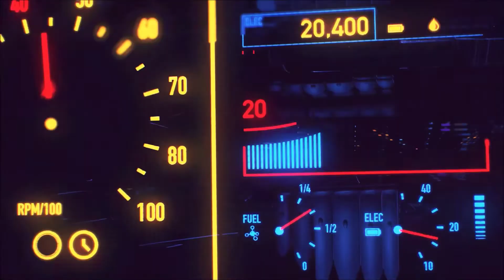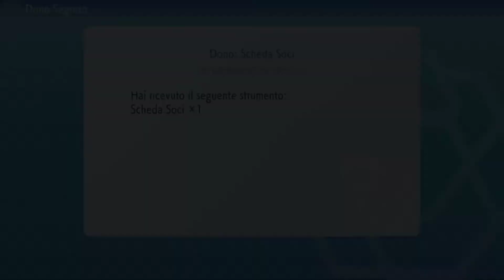POKÉMON DIAMANTE LUCENTE : COME CATTRURARE DARKARI